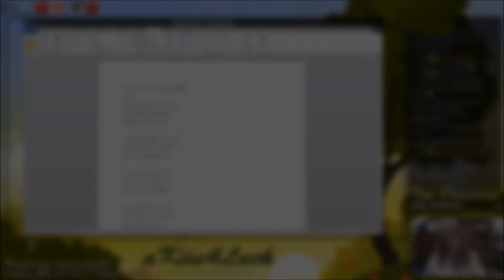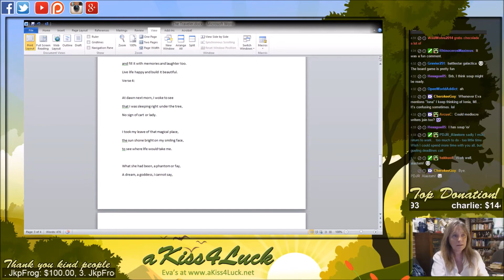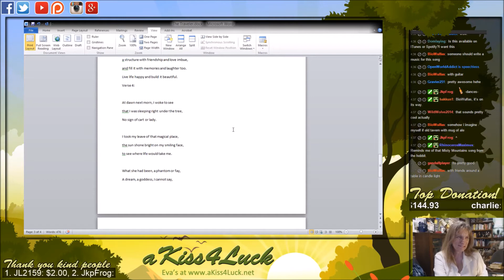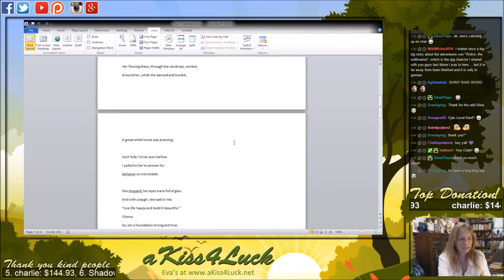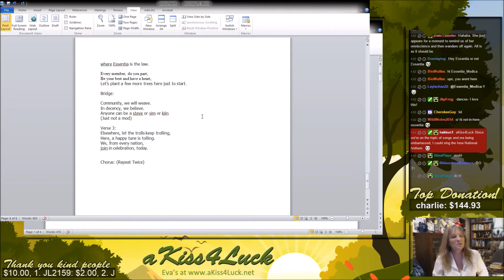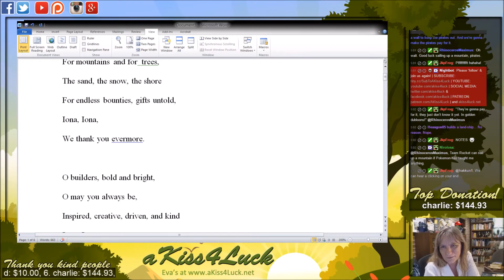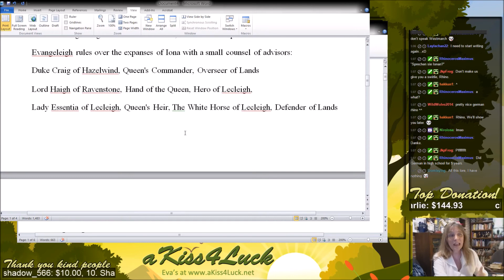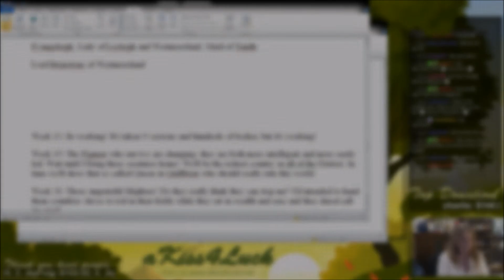Writing Wonders 1 1, An Outline and a Hakkun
My thanks to TheSmelter for the best Ark and Minecraft servers ever!

Playing Cities: Skylines, Minecraft, Banished, Tropico, Sims, Ark, Rimworld, building games of all sorts, and whatever else strikes my fancy.